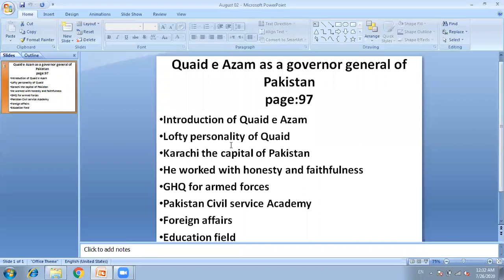CLASS 9 AUGUST PAK STUDIES LECTURE 2